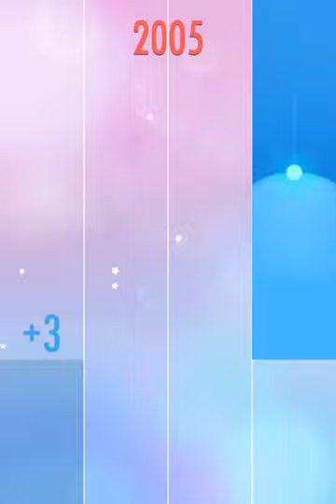Dance Of The Fireflies (old Piano tiles)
So i have a old Iphone 3 which has piano tiles 2 but its the good old version!